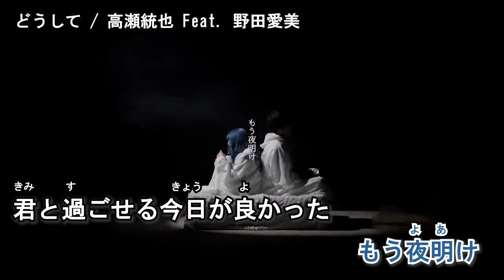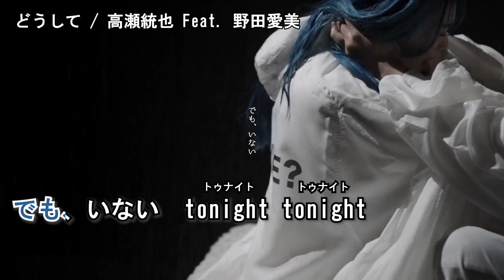【ニコカラ】どうして / 高瀬統也 feat. 野田愛実‹off vocal›[キー ＋4]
■本家様